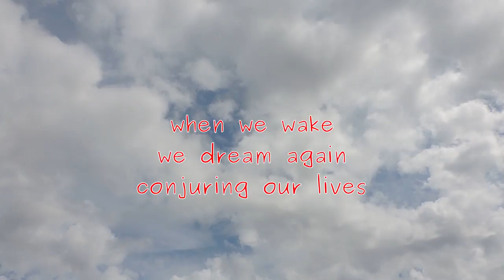in between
Poemby Lawrence Hearn at BCPOETRY.CA